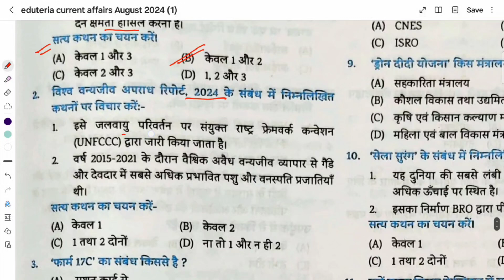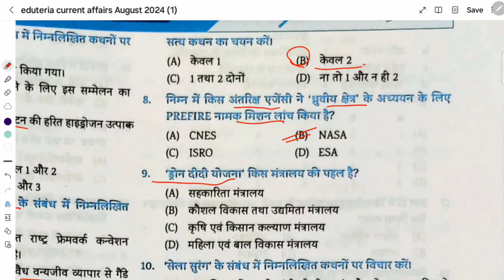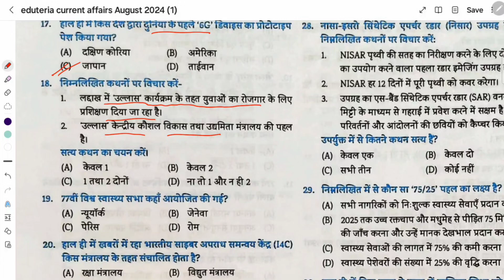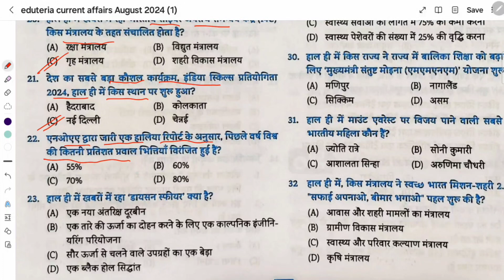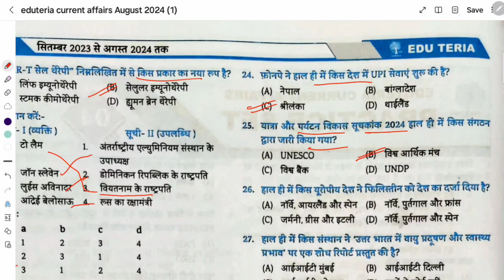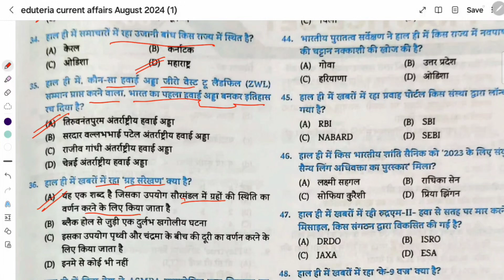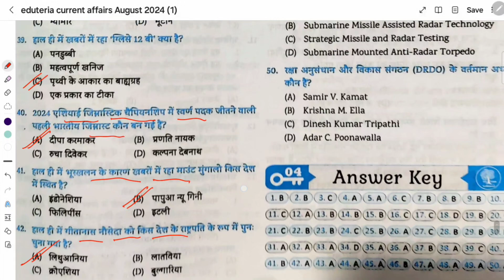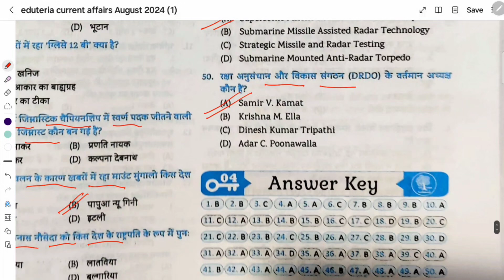करेंट अफेयर्स II वार्षिकी II SET 3